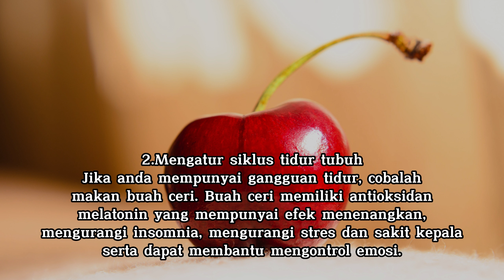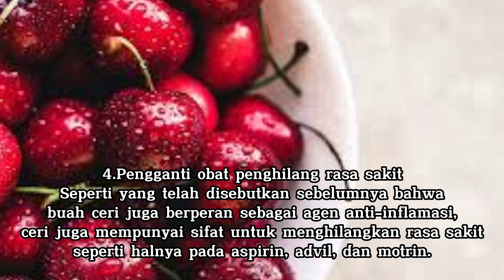Discovering the Wonderful Benefits of Cherries: Nature's Little Gems!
Mengungkap Manfaat Luar Biasa Buah Ceri: Permata Kecil dari Alam!

Halo semuanya! Selamat datang kembali di channel kami. Pada video kali ini, kita akan menjelajahi manfaat luar biasa dari buah ceri yang tidak hanya lezat, tetapi juga memiliki banyak manfaat kesehatan.

Buah ceri, dengan rasa manis dan segarnya, adalah salah satu buah-buahan yang penuh dengan nutrisi. Dalam video ini, kita akan mengungkap keajaiban buah ceri dan betapa bermanfaatnya bagi tubuh kita.

Ceri mengandung antioksidan kuat, seperti anthocyanin, yang membantu melindungi sel-sel tubuh dari kerusakan akibat radikal bebas. Ini dapat membantu mengurangi risiko penyakit jantung, peradangan, dan penuaan dini. Selain itu, ceri juga memiliki sifat antiinflamasi yang dapat membantu meredakan nyeri dan peradangan dalam tubuh.

Selain itu, ceri mengandung serat, vitamin C, dan kalium. Serat membantu menjaga pencernaan yang sehat dan mengatur gula darah. Vitamin C mendukung sistem kekebalan tubuh dan membantu produksi kolagen untuk kulit yang sehat. Kalium penting untuk menjaga keseimbangan cairan dalam tubuh dan menjaga kesehatan jantung.

Jangan lewatkan informasi menarik lainnya tentang manfaat ceri dalam video ini! Jika Sobat Kompeten ingin menikmati buah yang lezat sekaligus memberikan manfaat kesehatan, jangan ragu untuk mencoba ceri. Tonton video ini sampai selesai untuk mengetahui semua manfaat menakjubkan dari buah ceri.